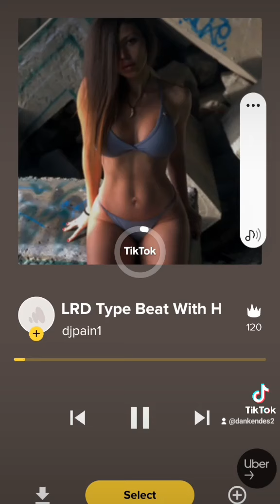Innocent with a Wild side